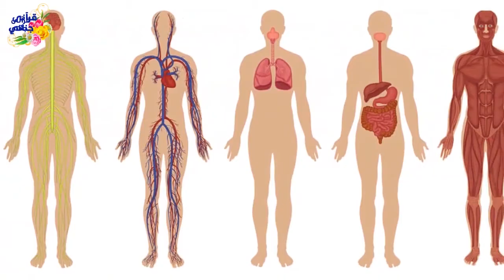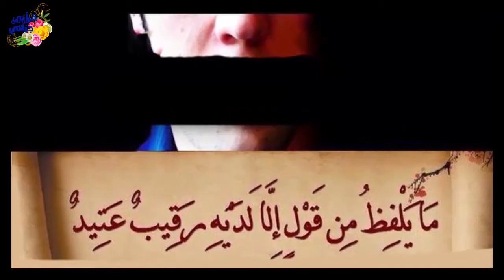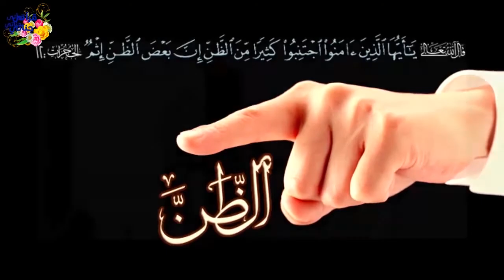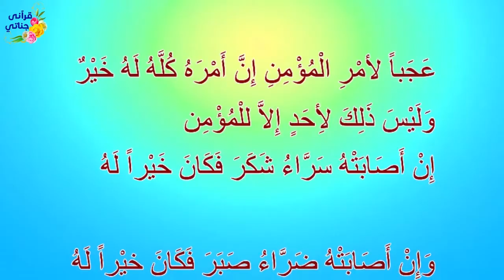قصص واقعيه جميله و مميزه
قصة رائعه كيف حولت الكاميرا حياة هذه السيده من الشقاء و الكرب الى السعاد و الفتاة الصالحه تزوجت بزوج سيء الخلق و حاولت ان تصلح منه ثم حدثت المفاجأة